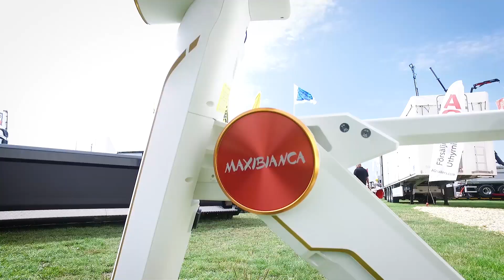Maxibianca ihopfällbar elmoped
Vår smarta ihopfällbara elmoped
Maxibiancas K1a är en smidig och smart elmoped som hjälper dig i din vardag. Att ladda den tar bara cirka 4 timmar. Med denna laddning tar du dig en bra bit över 3 mil beroende på körsätt och utomhustemperatur.

Med sin vikt på bara 18 kg är den smidig att lyfta i och ur bilen eller av och på ett tåg (ihopfälld). Varför inte ta med dig den på ­resan, golfbanan, båten, husbilen, husvagnen?

Med en begränsning på 25 km/h drivs fordonet som moped2. ­Detta innebär att du behöver vara över 15 år för att köra fordonet, men du slipper t ex betala i stan för parkering och jobbiga besiktningar m m, då den inte är registrerad för vägskatt. Glöm inte hjälmen och ha lyset tänt, när det är mörkt.

Tillbehör som blåtandsuppkopplad högtalare och USB-port för att ladda telefonen är väl saker man inte kan leva utan?

Pendlar du?
Idag får man inte ta med sig cyklar ombord på vissa tåg eller mellan vissa klockslag. Men med vår smarta ihopfällbara elmoped kan du ta med den. Förenkla din vardag och spara pengar genom att skippa bilen in till stan sam­tidigt som du reser miljömedvetet.

Snabbfakta
Pris: 14 400 kr exklusive moms
(4 olika färger)
Effekt: 350 W / Volt: 48 V
Maxfart: 25 km/h
Certifikat: CE
Laddtid: 3–4 timmar
Motor: Borstlös (tysk modell)
Vikt: 18 kg
Bromsar: Fram/bak skivbromsar
Räckvidd per laddning: 30–60 km beroende på körstil och
utomhustemperatur.

Stärk ert varumärke
Givetvis kan vi sätta er unika företagsprägel på elmopeden! Vi hjälper er med design och foliering.